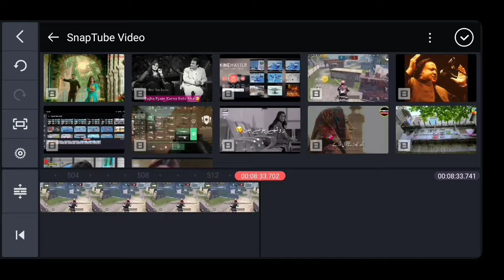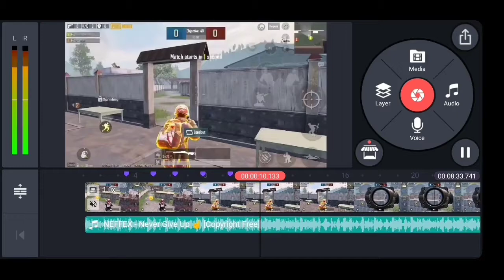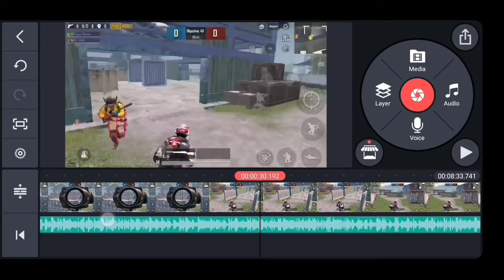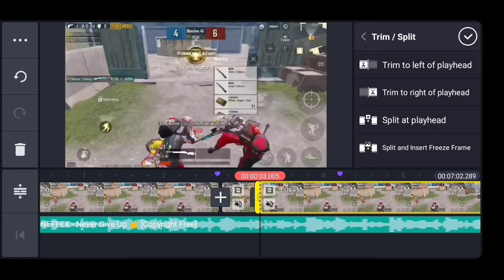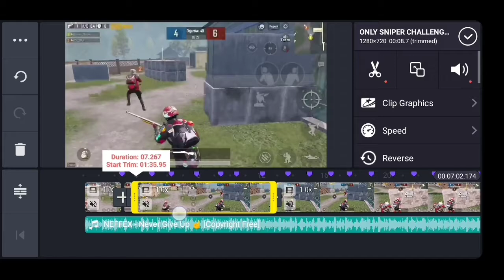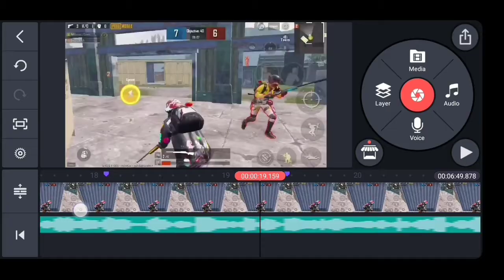How To Create Beat Sync Montages On Android | Beat Drop | Kinemaster